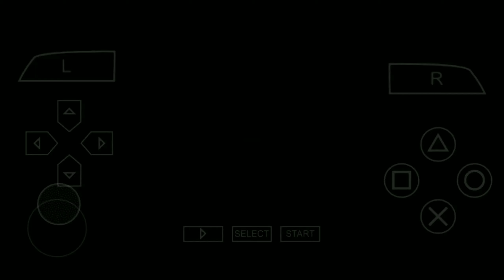Cara buka Chapter Gaiden (Wei scenario) - Warriors Orochi PSP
Yo what's up gais ! Kali ini gw buat video gameplay sekaligus tips, chapter gaiden nya di (skenario Wei)

Kalo kalian suka video ini kasih like or comment

Kalo video ini bermanfaat klik share

Thanks yg udah nonton...

See ya !